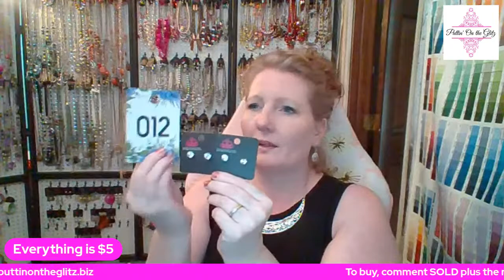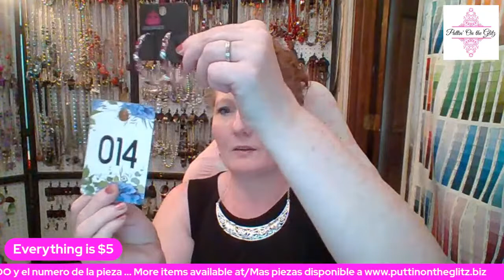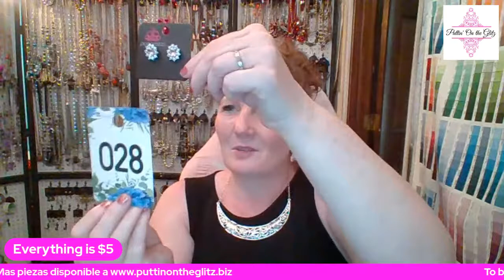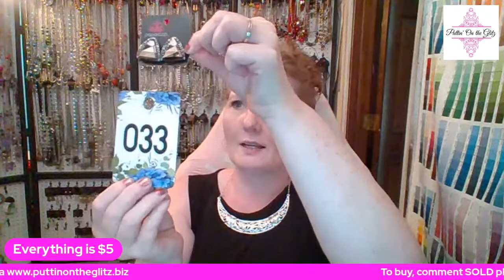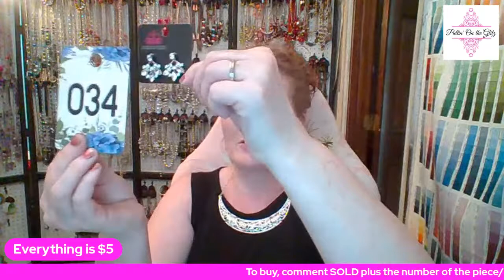Earrings!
Earrings of all shapes and colors